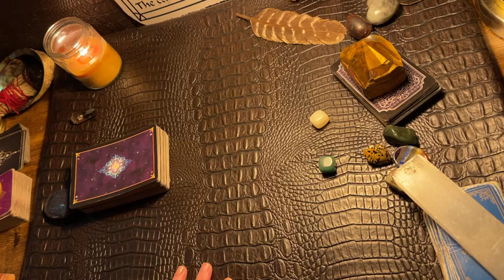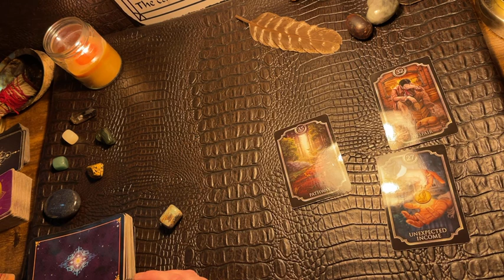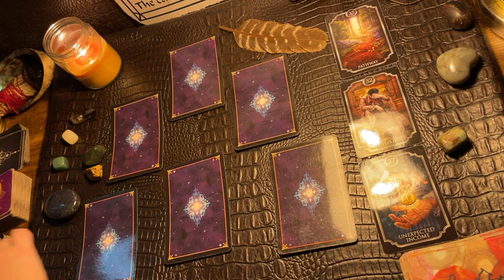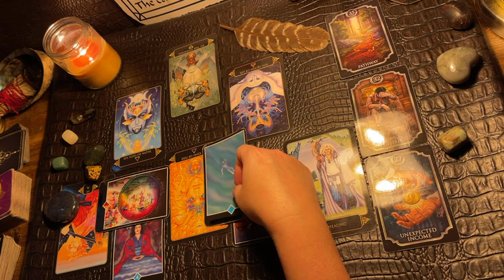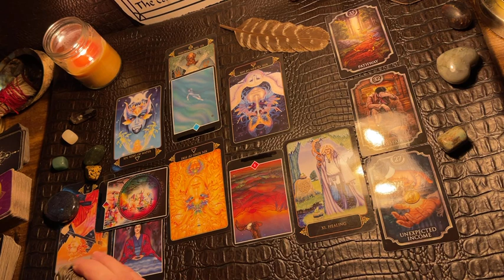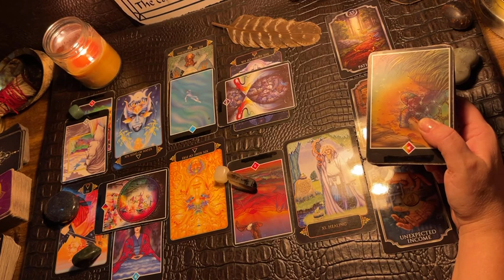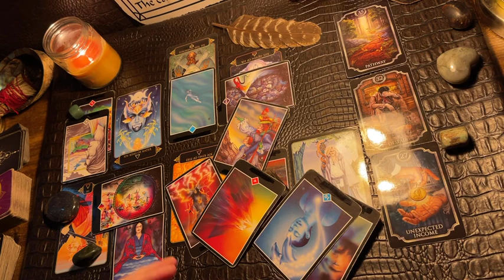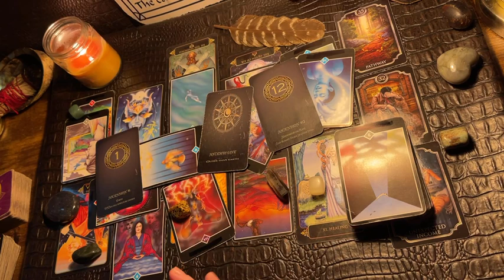VIRGO ♍️ “💵 UR PATHWAY TO UNEXPECTED INCOME!” MONTHLY TAROT & ORACLE SEPTEMBER 2023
It’s easy to get a private reading with me!   I normally pull a Celtic Cross Spread but every reading is a little bit different.   A single reading costs $22; DONATIONS or Readings may send payment to Cash App: $kimbilina1 or through PayPal Make sure to email me regarding which method you used and your email. :)

Fortune Cookies

Moonology Manifesting

Mystical medleys

I typically do the monthly and next 48hrs Tarot & Oracle for each sign on this channel.  If you are wanting a personal reading or you have specific questions for the Tarot; then I have your solution!  I provide a pre-recorded video link for your private reading.  A single reading is $22.

Decks used in the videos include:

Decks:(Amazon & Etsy)

Fortune Cookies

Moonology Manifesting

Mystical medleys

For your entertainment.  Only take what resonates and use wise discernment;)